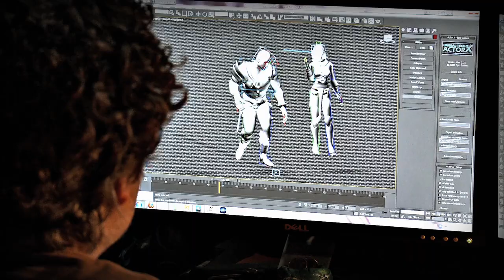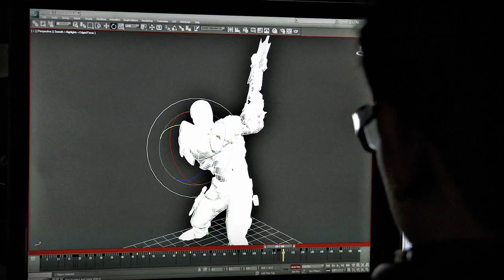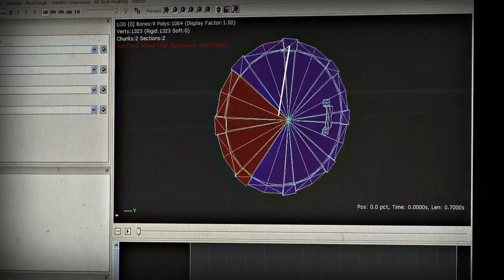Hunted: The Demon's Forge - Call of the Forge Trailer [HD]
Go behind the scenes with the team at inXile Entertainment as they discuss the world of Hunted and the secrets the Demon's Forge holds.